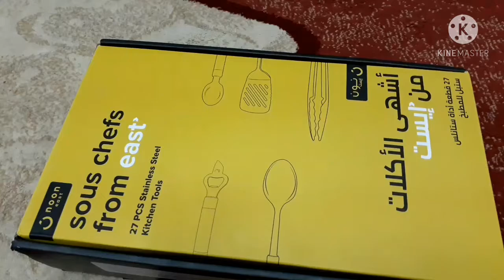UNBOXING BOX KITCHEN TOOLS BY NOON